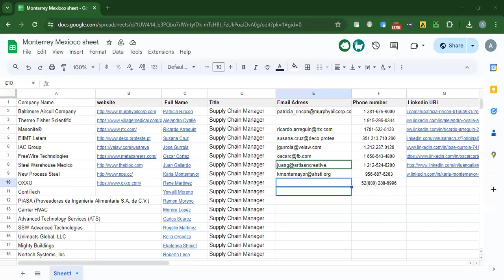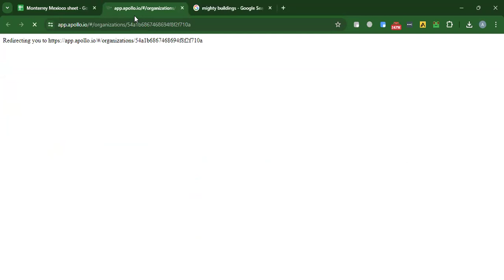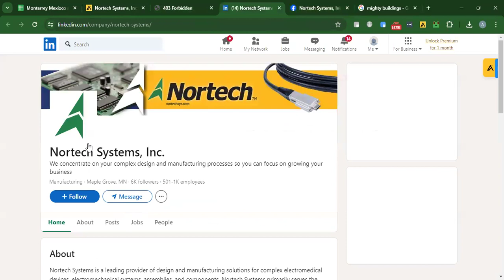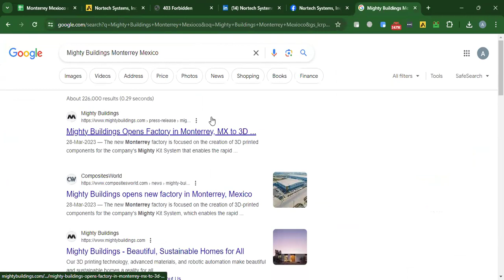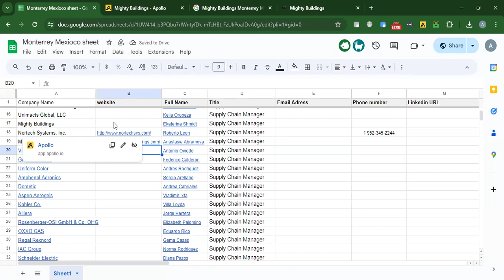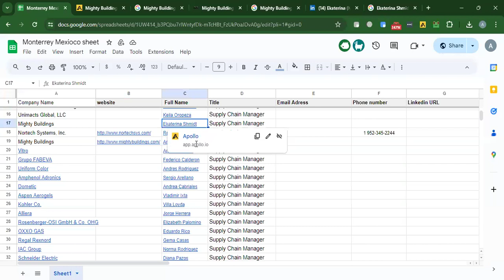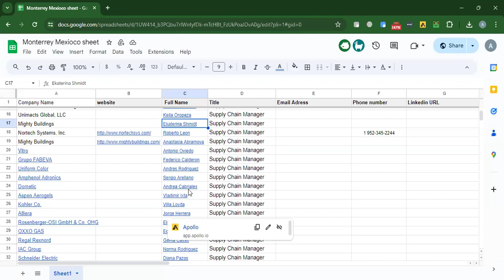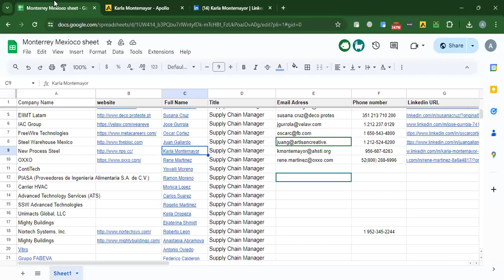leadgeneration dataentry apollo.io foryou onlineearning homeworkout upworkjobs fiverrwork